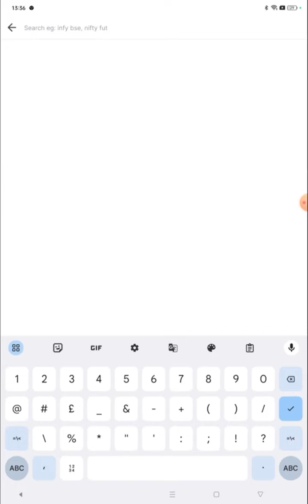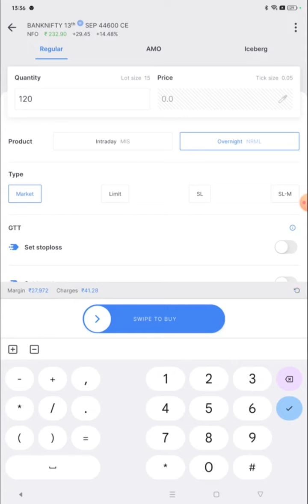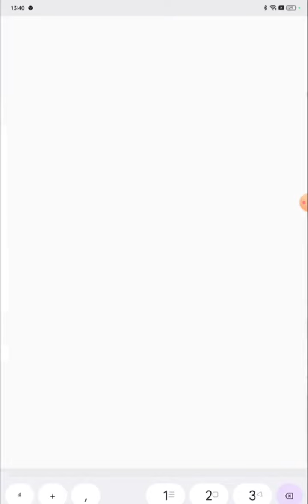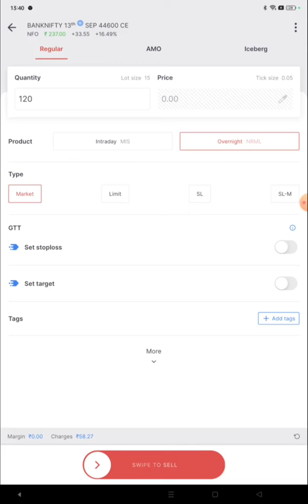How to Execute Trade in Zerodha With Proper SL and Target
I AM ABHIJIT THAKUR AS A GUIDER,TRADER&INVESTOR.